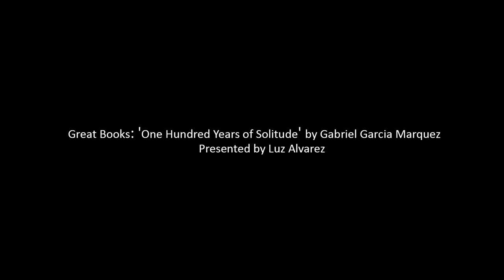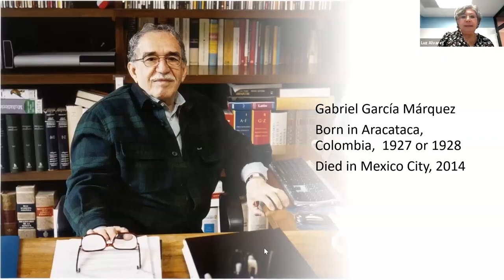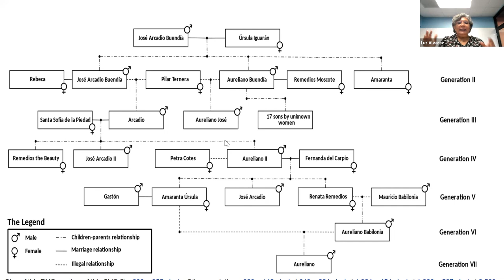Great Books: One Hundred Years of Solitude, by Gabriel Garcia Marquez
Luz Alvarez discusses ‘One Hundred Years of Solitude’ by Gabriel Garcia Marquez. The Great Books Mini-Lecture Series is designed to introduce you to watershed texts that have changed readers’ views of the world. It’s a series of short talks on great books.